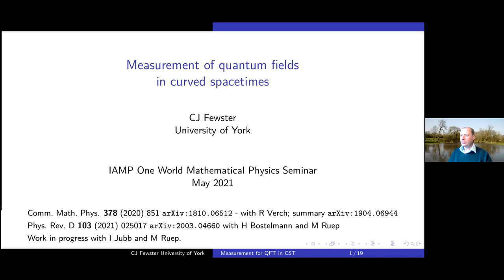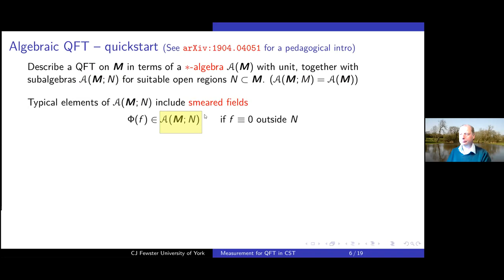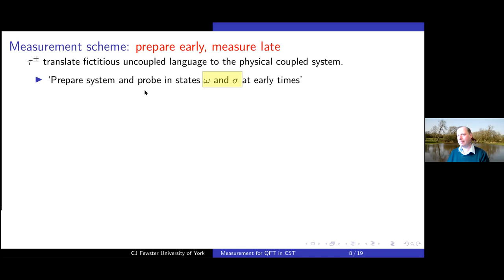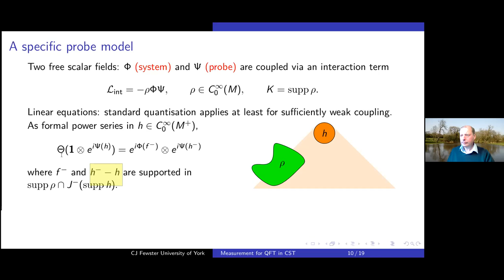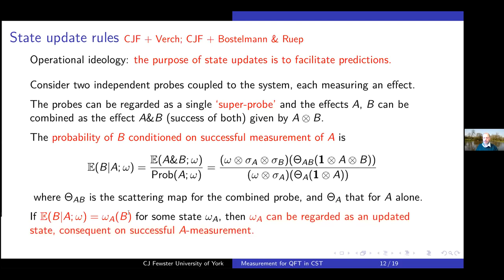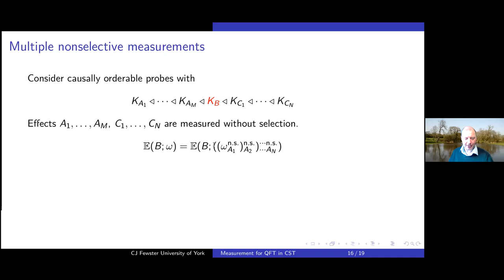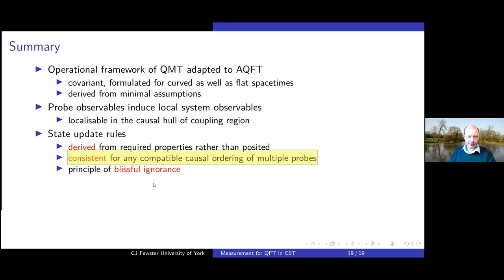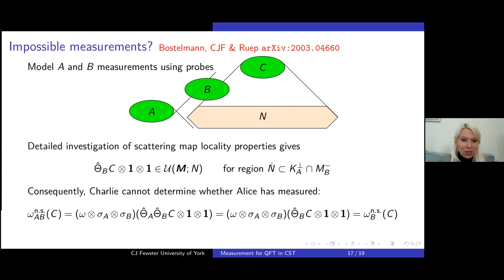Chris Fewster: Measurement of quantum fields in curved spacetimes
A standard account of the measurement chain in quantum mechanics involves a probe (itself a quantum system) coupled temporarily to the system of interest. Once the coupling is removed, the probe is measured and the results are interpreted as the measurement of a system observable. Measurement schemes of this type have been studied extensively in Quantum Measurement Theory, but they are rarely discussed in the context of quantum fields and still less on curved spacetimes.
In this talk I will describe how measurement schemes may be formulated for quantum fields on curved spacetime within the general setting of algebraic QFT. In particular, I will show how measurements of probe observables correspond to measurements of "induced" local system observables and describe the role of state update rules. The framework is local and fully covariant, allowing the consistent description of measurements made in spacelike separated regions. Furthermore, specific models can be given in which the framework may be exemplified by concrete calculations. I will also explain how this framework can shed light on an old problem due to Sorkin concerning "impossible measurements" in which measurement apparently conflicts with causality. Finally, I will discuss new results indicating that the system observables that can be induced by measurement schemes form a large subspace of the algebra of all local observables.

The talk is based on work with Rainer Verch [Leipzig], (Comm. Math. Phys. 378, 851–889(2020), arXiv:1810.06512; see also arXiv:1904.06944 for a summary), with Henning Bostelmann and Maximilian Ruep [York] ( Phys. Rev. D 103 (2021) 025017; arXiv:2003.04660) and work in progress with Ian Jubb [Dublin] and Maximilian Ruep.

One World mathematical physics seminar of the IAMP.